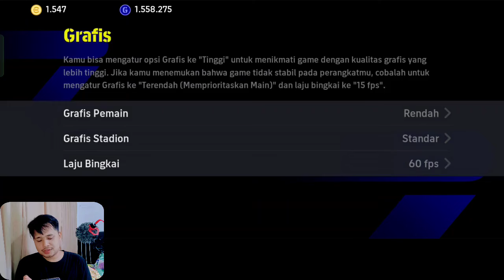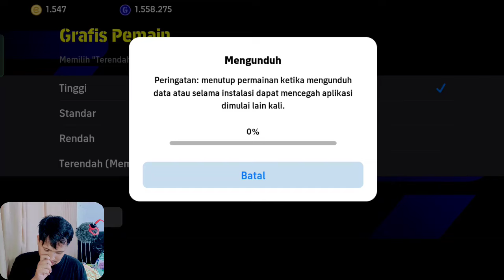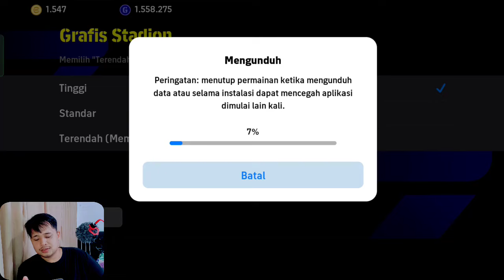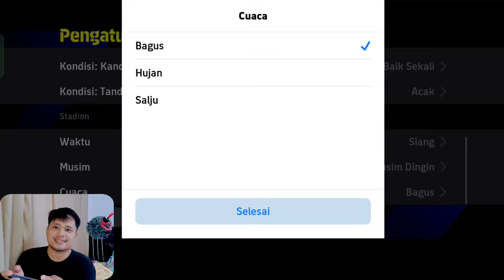NYOBAIN FITUR HUJAN SALJU,TUTORIAL SETTING GRAFIK STADION DAN GAMEPLAY NO LAG EFOOTBALL 2025 MOBILE